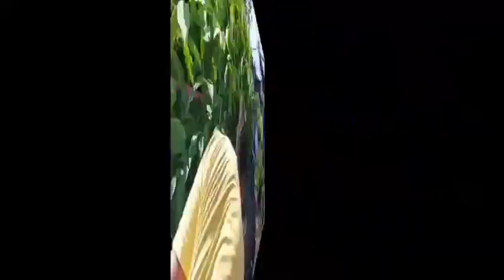ยาง2ฉัตร ยางพาราถุงบั้ดดิ้งพัน600@jay-chong 4มิย.64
ยาง2ฉัตร ยางพาราถุงบั้ดดิ้งพัน600@เจ้ชง ชอบเล่า ชอบไล้ 4มิย.64